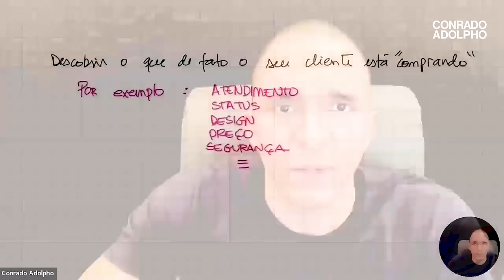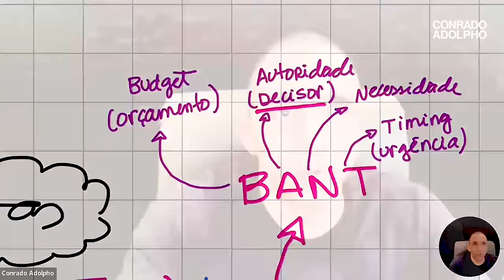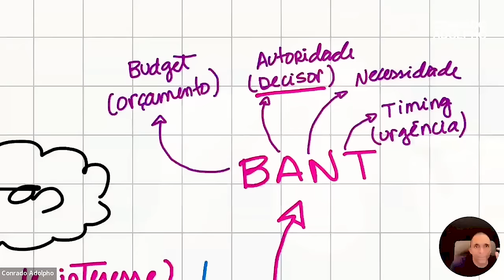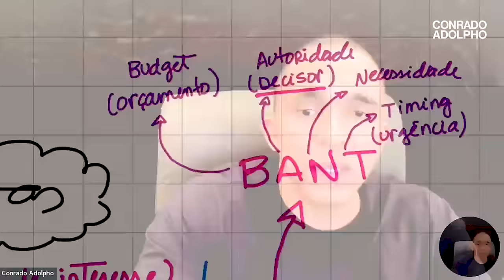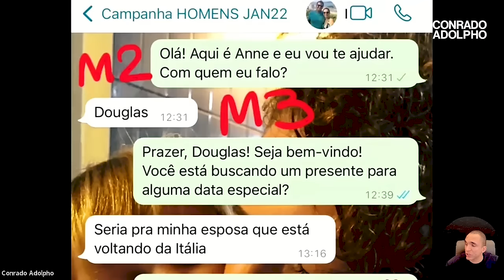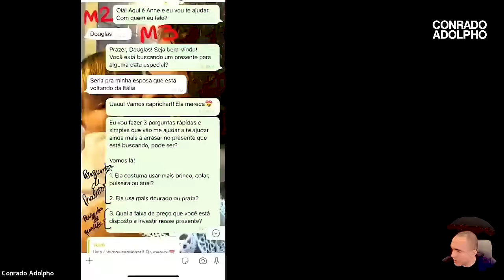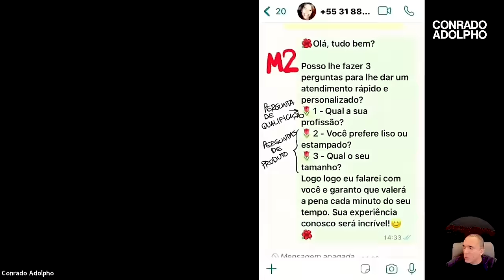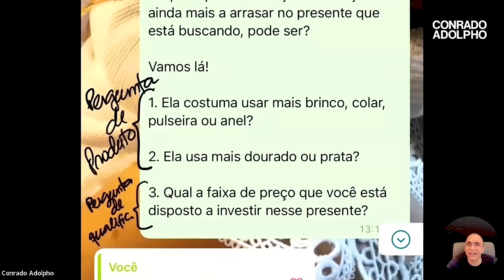VENDA CONSULTIVA: TREINE OS SEUS VENDEDORES COM ESSE PROCESSO | Ensinamentos Exclusivos #013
00:01 Descubra o Que o Seu Cliente Quer
06:11 O Mito Que o Cliente Compra Preço
09:00 As Revelações Estratégicas Sobre o Cliente
12:57 Qualificando Corretamente o Cliente
32:00 Exemplos de Perguntas dentro do SPIN
43:43 A Técnica de Faixas de Preço
52:24 Aumentando o nível de Interesse do Cliente
1:03:35 Avaliando os Tipos de Perguntas
1:19:52 A Importância da Venda Consultiva